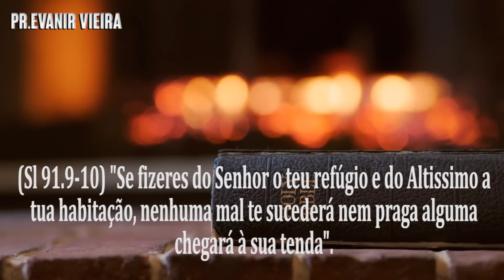Oração para livramento de Deus! Pastor Evanir Vieira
Oração para Deus nos dar livramento! Pastor Evanir Vieira.
Deixe seu pedido de oração abaixo.

Esta oração para livramento pode te livrar do divórcio, câncer, acidentes, estupros, como diz o salmo 91: nenhum mal te sucederá nem praga alguma chegará à tua tenda.

Vamos buscar a direção de Deus, pois Deus, além de enviar um anjo, ou seja, fazer descer um anjo, Ele também visita minha familia e a sua. Praga alguma chegará no seu lar, você vai voltar a sorrir. diga assim: Deus, eu confiamos na tua promessa, pois teu nome poderoso faz  tudo.

1-🛍-Podemos te dar um ebook gratuito de batalha espiritual. Procure-nos no zap: 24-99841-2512 ou 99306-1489 ou 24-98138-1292;

2-📘 Temos um curso online onde ensinamos como ser cheio do Espírito Santo, no

7-✅Siga-nos nos zaps: 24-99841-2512 ou 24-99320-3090 ou 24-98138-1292.